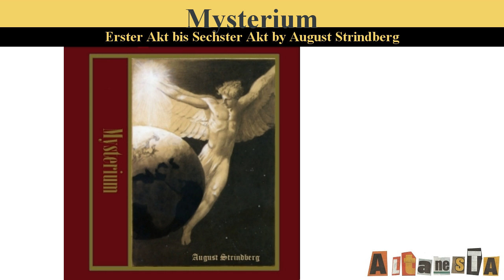Mysterium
Written by:August STRINDBERG (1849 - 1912), translated by Christian MORGENSTERN (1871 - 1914)
Nach der Ehe mit Frida Uhl durchlebte Strindberg eine ausgesprochen düstere Phase seines Lebens, in der er unter Wahnvorstellungen, Realitätsverlust und Depressionen litt. Sie wird „Inferno-Krise“ genannt, da Strindberg die Erfahrungen dieser Zeit vor allem in dem Roman Inferno, Legender (1897, Inferno. Legenden.) in Form von autobiografischen, teilweise verklärten Aufzeichnungen verarbeitete. Es ist auch die Zeit, in der Strindberg begann, wissenschaftliche und alchemistische Versuche zu machen.
Das Drama Mysterium ist in gewisser Weise der Prolog zum Roman Inferno. (Summary by Wikipedia & Wassermann)

Rollen:
Sprecher: Dirk Weber (Wassermann)
Gott: Marcus Wachenheim (wam)
Luzifer: Robert Steiner (FastFinGer)
Adam: Marcus Wachenheim (wam)
Eva: Ruth Golding (RuthieG)
Uriel: Herr_Klugbeisser
Egyn: Julie VW (Julila)
Amaimon: Anna Simon (lezer)
Die Engel: Claudia Weber (Wasserfrau)